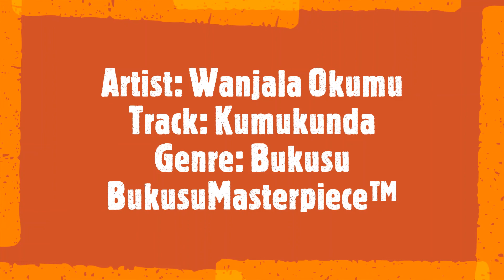Kumukunda Wanjala Okumu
Wanjala Okumu a sage of our time
Advises the youth never to sell ancestral land